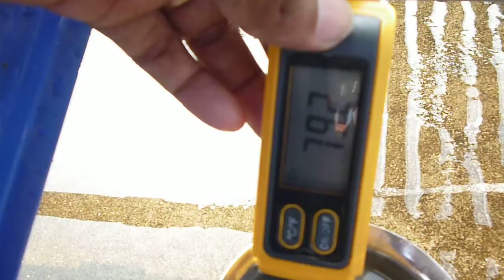Kaltech Energy Solar Water Heater Jan 4th Shows 83.5 Degree Celsius.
Temperature Testing Video Of Pressurized Model Of Kaltech Energy Solar Water Heater On Jan 4th Shows 83.5 Degree Celsius.